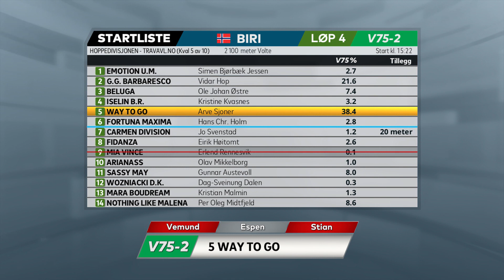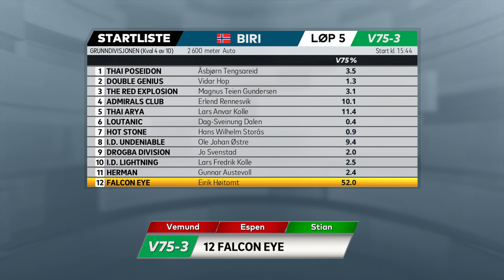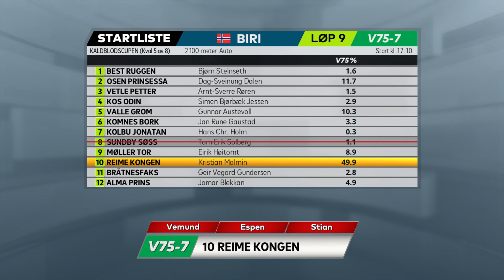Vinn eller Forsvinn, lørdag 27. mars 2021